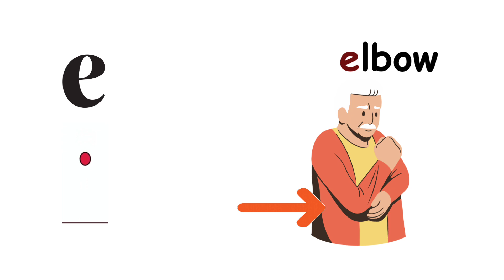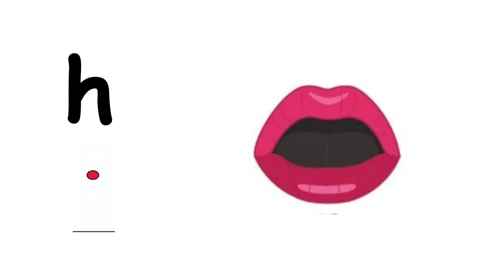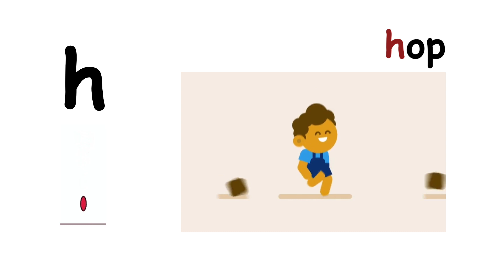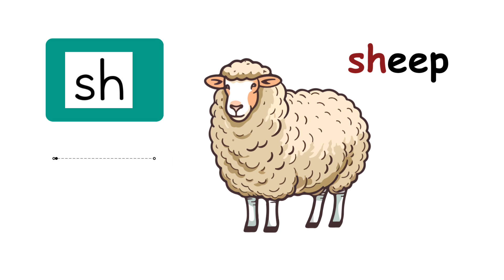Phonics Speed Sound ( e, l, h, sh, r )